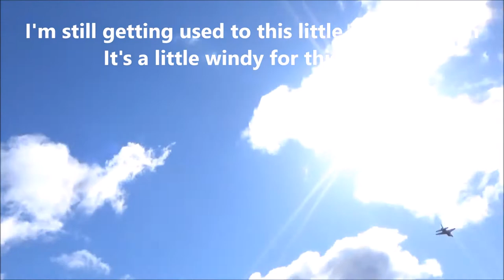F-16 SkyAngel 50mm EDF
SkyAngel F-16 50mm EDF in very high winds, on April 21st 2018. Battery is a Turnigy 3S 45-90 C nano-tech 1000 mAh.